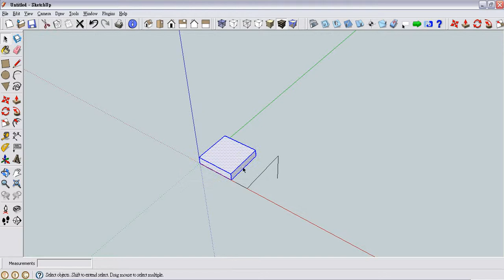SketchUp - Mirrror Plugin